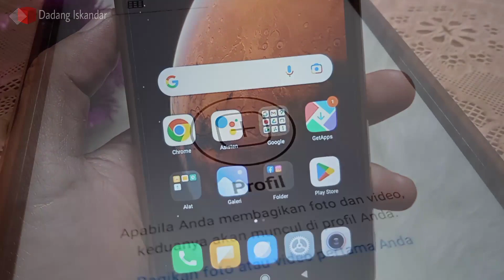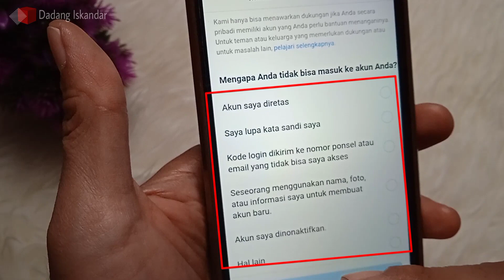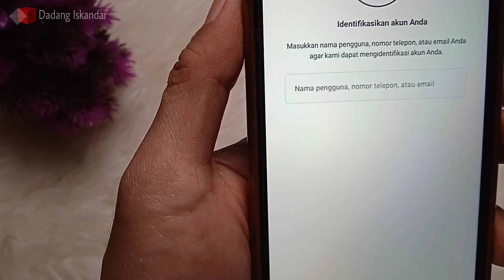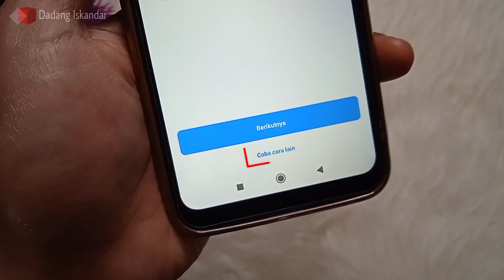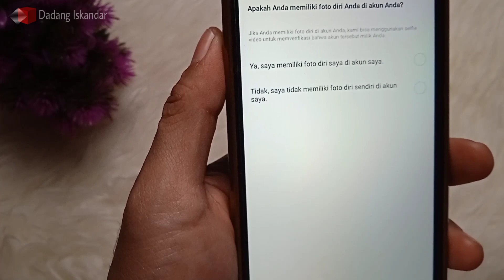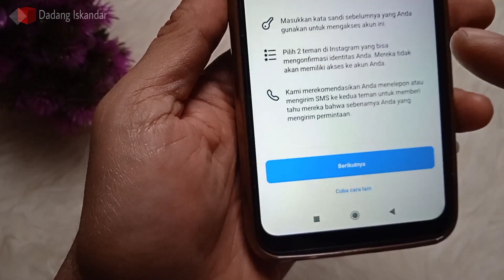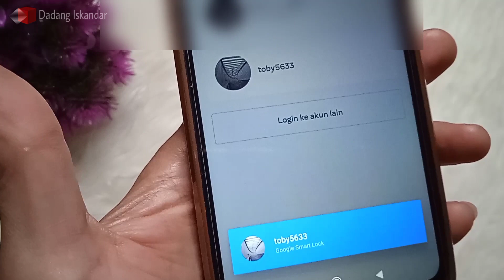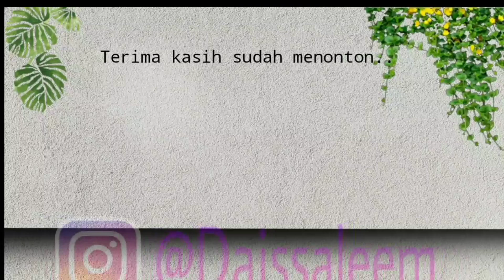CARA MENGEMBALIKAN AKUN INSTAGRAM YANG DI HACK 2023.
Cara mengembalikan akun instagram yang di hack orang 2023. Cara terbaru mengembalikan akun ig yang di hack atau kena phising. Cara kembalikan akun ig yang di hack 2023 ini cukup mudah. Cara memulihkan akun instagram yang di hack ini dapat teman-teman ikuti tahapan nya di tutorial video cara mengembalikan akun instagram yang di hack ke semula.
Akhirnya, semoga video cara mengembalikan instagram yang di hack ini, bisa membantu. Terima kasih.